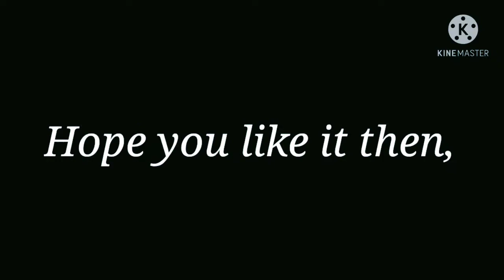Scam 1992 beat sync/ Pubg montage/ SPk Gamerz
yt_sparkgaming